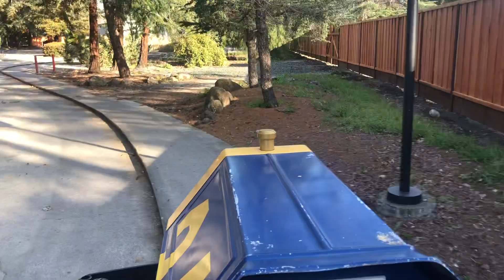California’s Great America Barney Oldfield Speedway Ride Part I St Patrick’s Day 3月17日2023年